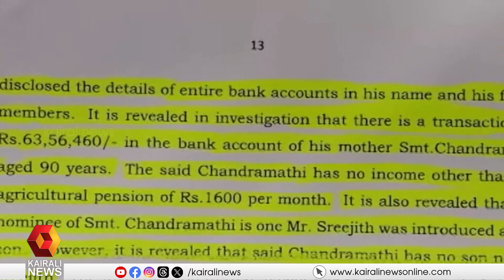പി ആർ അരവിന്ദാക്ഷനെ കുടുക്കാൻ ഇ ഡി ഉപയോഗിച്ചത് വ്യാജ അക്കൗണ്ട് | ED | Karuvannur | PR Aravindakshan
പി ആർ അരവിന്ദാക്ഷനെ കുടുക്കാൻ ഇ ഡി ഉപയോഗിച്ചത് വ്യാജ അക്കൗണ്ട്. പാർളിക്കാട് പാലയിൽ വീട്ടിൽ ചന്ദ്രമതിയുടെ അക്കൗണ്ട് അരവിന്ദാക്ഷന്റെ അമ്മയുടേതെന്ന് തെറ്റിദ്ധരിപ്പിച്ചു
ED made a misguided move to implicate Aravindakshan